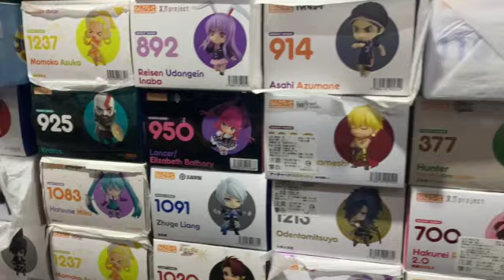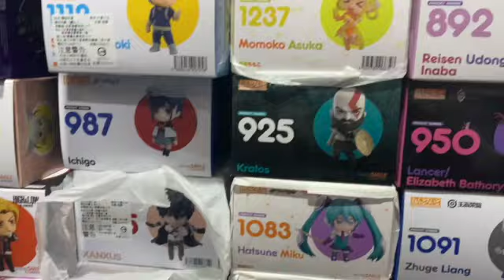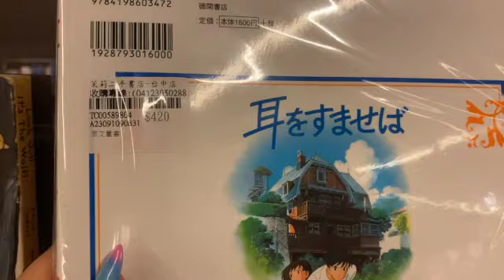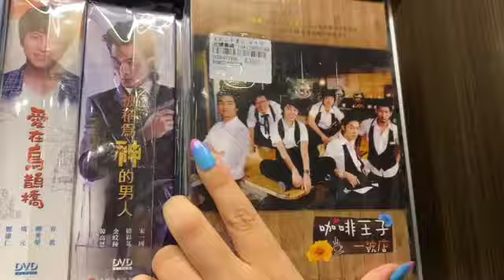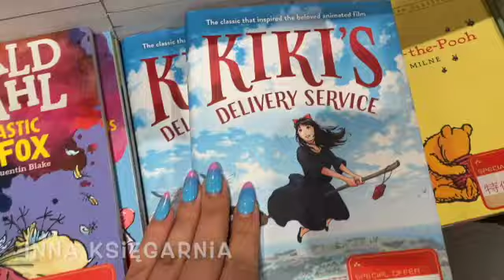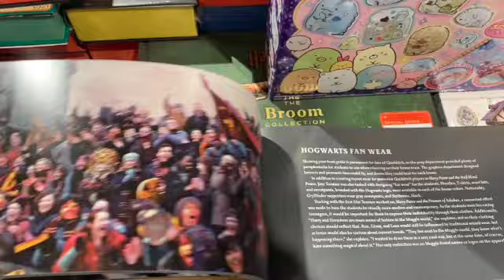IDZIEMY RAZEM NA OTAKU ZAKUPY! MANGI I FUGURKI - vlog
Odwiedzam moje ulubione miejsca w poszukiwania figurek nendoroid. :) Pochwalcie się koniecznie swoimi Otaku zdobyczami. :D Miłego oglądania!